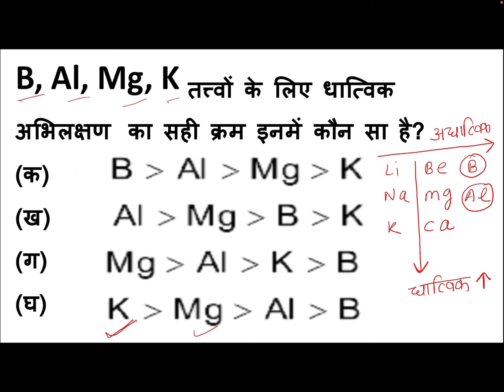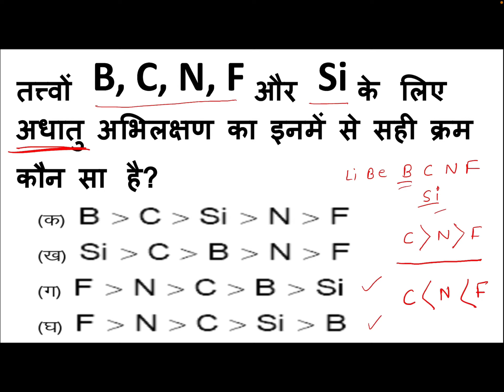13 Metalliccharacter|धत्विक गुण|अधात्विक गुण|अनुचुम्बकीयगुण|Paramagnetic|Questions|IITJEE|NEET|Hindi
नोट्स